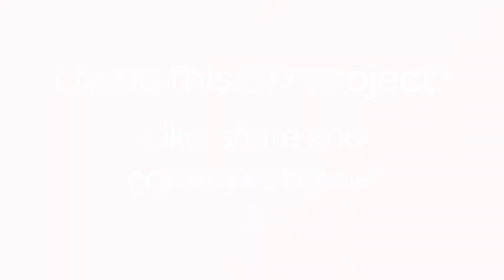How To Make Beaded Star Earrings - DIY Style Tutorial - Guidecentral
About this DIY project:
- Title: Make Beaded Star Earrings

Supplies:
- Monofilament
- Twin beads
- Beads 11/0
- Earring findings